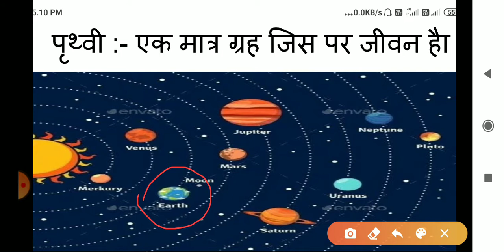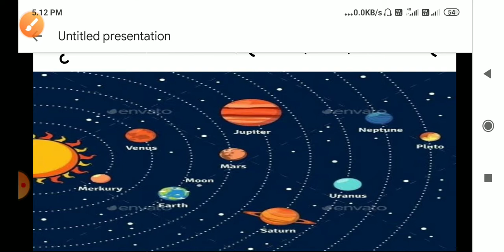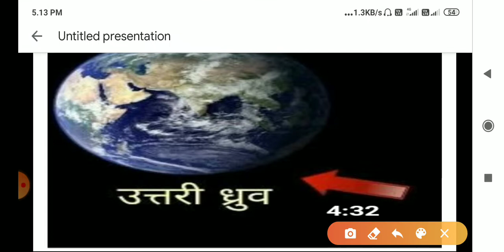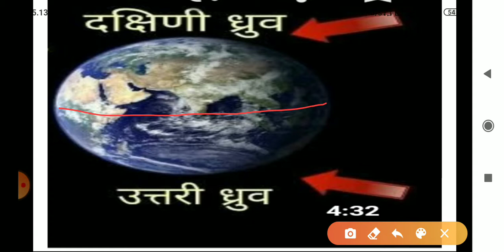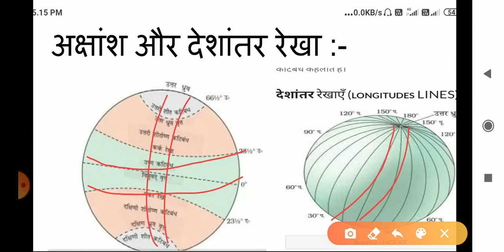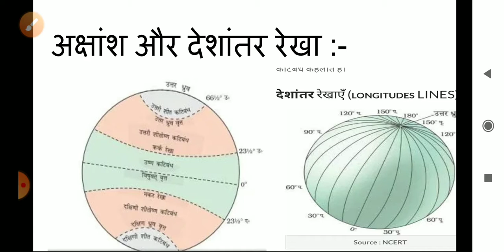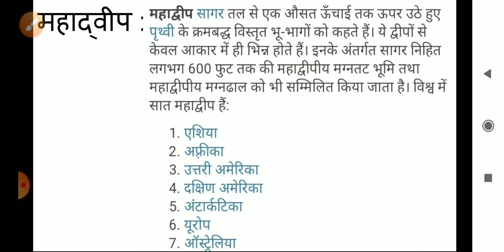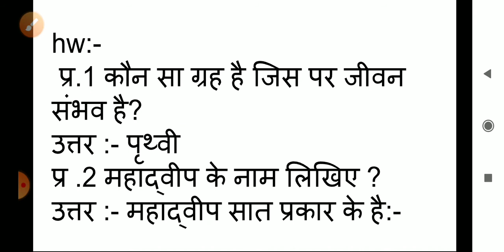Class 3 || So Study || Hindi Medium || Chapter 1 || Part 1